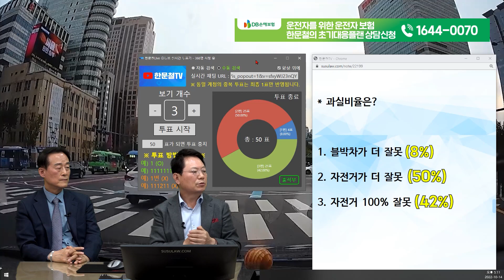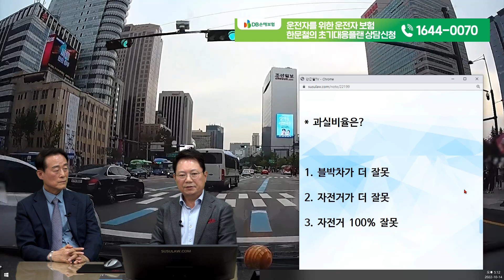17301회. 자전거 운전자가 경찰에 신고했습니다.. 제가 그렇게 잘못했나요?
38478
221014 (금) 2부 생방송
블박차의 난폭운전인가 자전거의 보복운전인가

블박차 신호 대기 중 2차로와 3차로를 가로질러 가는 자전거가 있길래 빠앙~ 했다가 자전거가 멈춰 사고

자전거 운전자는 제가 차로 추돌하였다고 주장하고 있습니다.

자전거는 00경찰서 교통과로 방문을 하여 사고 피해 사실 접수를 하였고, 그 과정에서 제가 접수한 내용에서 보험사 측이 전달한 블랙박스 영상을 본 후 본 사고는 교통 사고 접수 이전에 교통범죄 수사과에 먼저 사건 접수를 해야 한다고 경찰담당자에게 전화를 받았습니다.

그럼 저 또한 교통과 사고 접수가 아닌 교통범죄 수사과에 출석하여 사건 접수를 해야 한다고 합니다.

저희 보험사 사고 담당자는 배정이 아직 안되어 있는 상태 입니다.

질문1: 자전거 도로가 있는 구간에서 일반 차로에서 주행한 자전거의 위법에 대한 과실이 큰 것이 아닌지요.

질문2: 교통범죄수사과 우선 사건 접수를 하라고 하는 것이면 저에게도 난폭운전에 대한 과실 및 처벌이 내려지는 것인가요?

한문철 변호사    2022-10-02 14:38
오른쪽 인도에 자전거 도로 있나요?

자전거는 왜 멈춘건가요?

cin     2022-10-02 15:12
오른쪽 인도(광화문광장)에 자전거 도로가 있습니다.

왜 멈춘 것인지에 대해서는 듣지 못하였습니다.  자전거를 멈추고 상체와 다리를 차쪽으로 기울어지기에 바로 멈췄습니다.

한문철 변호사    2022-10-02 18:16
블박차와 시비는 전혀 없었는데

이유없이 멈춘 건가요?

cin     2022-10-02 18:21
이전에도 시비가 없었습니다.  2차로로 위험한 주행으로 달리기에 뒤에서 경적을 울리고 서행해서 우측으로 갈 수 있도록 시간적 여유를 둔 것이였습니다.

그런데 자전거는 그때부터 갈지 자로 운행을 하며 뒤돌아 보며 통행 방해를 하였고 그때 그러지 말라고 경적을 길게 울렸습니다. 그때 바로 급정거 하여 저또한 급정거를 해서 멈췄습니다.

* 투표 *

1. 자전거의 보복운전이다. (42%)
2. 아니다. (58%)

자전거가 따지려면 안전한 곳에서 멈췄어야 되지 않았을까?

* 과실비율은?

1. 블박차가 더 잘못 (8%)

2. 자전거가 더 잘못 (50%)

3. 자전거 100% 잘못 (42%)

경찰은 자전거가 아직 차선을 빠져나가지 않았기에 앞뒤관계로 볼 확률이 높음

자전거가 100%가 되려면 완전히 2차로를 빠져나왔다가 들어왔어야

자전거가 앞에 있으므로 부담스럽기에 조금 기다렸더라면 하는 아쉬움

자전거가 더 잘못이 크면서 블박차 20~30%로 보임

가히